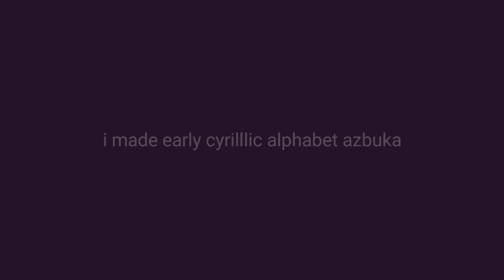February 20, 2023